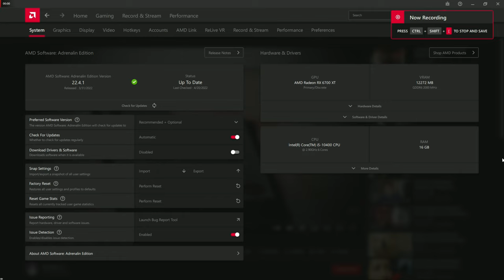BeamNG v0.24.1.3 on RX 6700 XT + i5-10400 Max with Traffic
As shown, the fps stays stable even at 5K with Traffic on as of the current version.

Timeline:
00:00 Specs
00:18 1080p
2:20 1440p
3:41 1728p
4:32 1800p
5:56 2160p 4K
7:52 2880p 5K
9:02 1080p on Ramp
9:48 1440p on Ramp
10:59 1728p on Ramp
12:30 1800p on Ramp
13:19 4K on Ramp
14:02 1080p on Bus Stunt
14:41 5K on Bus Stunt

Specs
-Intel i5-10400